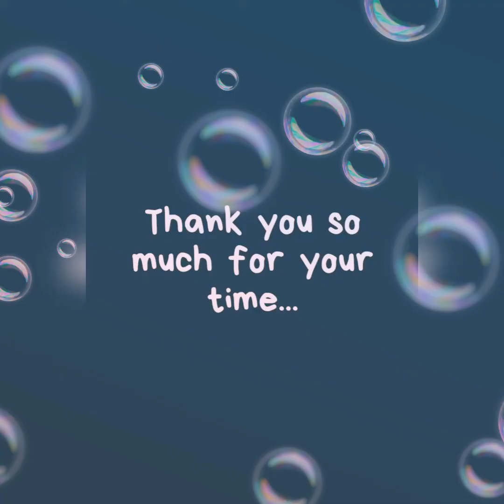Jitni Dafa Dekhun Tumhe | Parmanu | Arshad...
Song - Jitni Dafa Dekhun Tumhein
Singer - Arshad
Movie - Parmanu